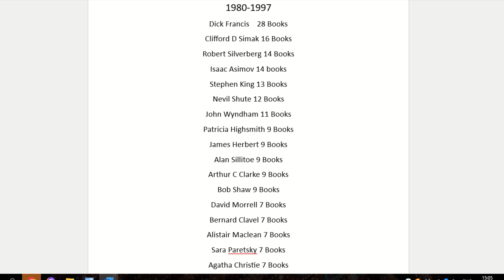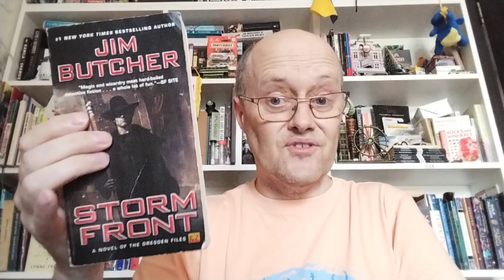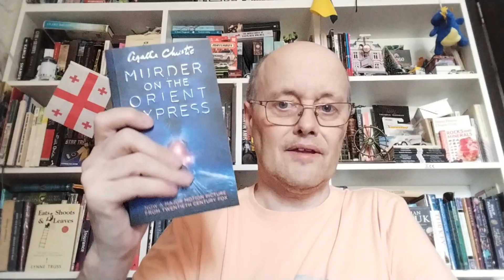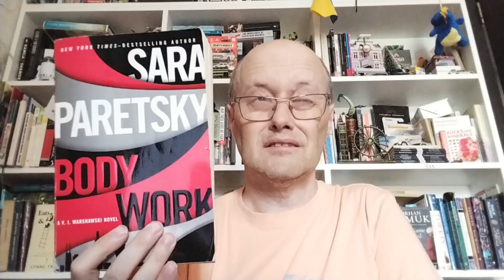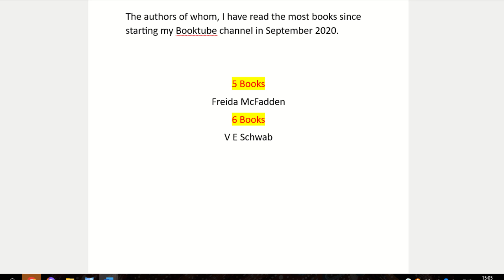Most Read Authors a response to Jeremy Fee's video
Jeremy Fee @jeremyfee after a lengthy hiatus, put out a video update of his most read authors and invited others to do likewise. This is my response, I look aat the authors I read the most in my early adult reading year (1980 to 1997) and my most read authors in my Booktube era (2020 to date).

Books shown or mentioned
A Town Like Alice by Nevil Shute
Hot Money by Dick Francis
Body Work by Sara Paretsky
Dombey and Son by Charles Dickens
The Coworker by Freida McFadden
The Housemaid by Freida McFadden
Amarok by Bernard Clavel
The Grasping Root by Margaret Pinard @MargaretPinard
Blind Assassin by Margaret Atwood
Ring Shout by P Djeli Clark
Deep Fear by Rachel Lynch
Forager by Peter R Stone
Grub Line Rider by Louis L'Amour
The Loneliness of the Long Distance Runner by Alan Silltoe

Time Stamps
0:00 Intro
1:00 Historic reading, most read authors
4:40 Booktube era, most read authors
9:15 outro

I read and answer all comments. ვკითხულობ და ვპასუხობ ყველა კომენტარს